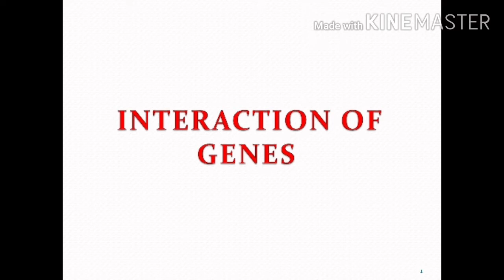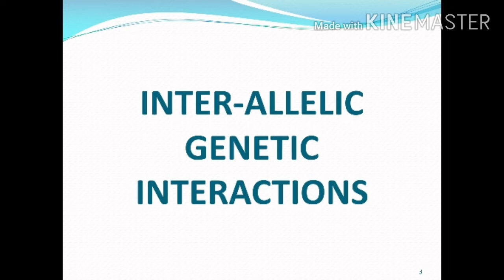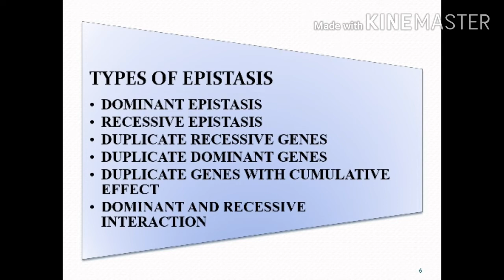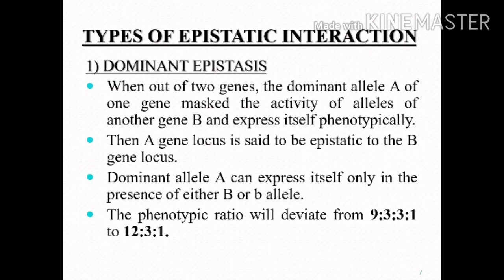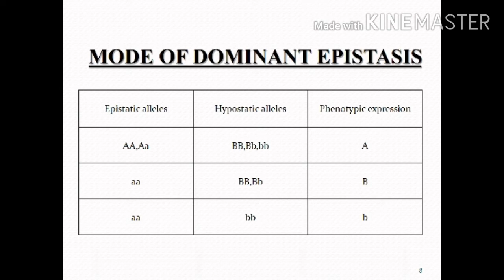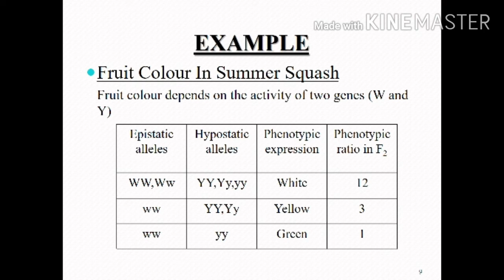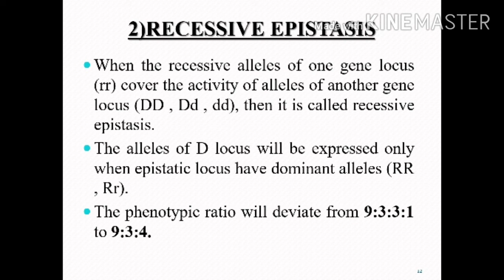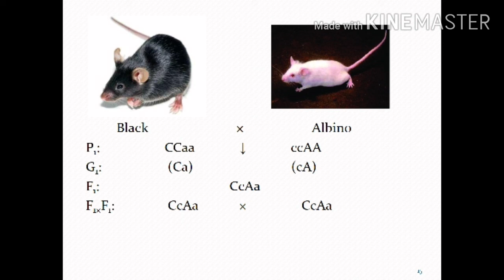Interaction Of Genes | Inter-Allelic & Intra-Allelic Genetic Interactions | Epistasis with its Types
Assalam-o-Alaikum Everyone!

The contents of this video are about:Interaction Of Genes..
Inter-Allelic & Intra-Allelic Genetic Interactions..
Epistasis with its TypesI
t will be helpful for you..